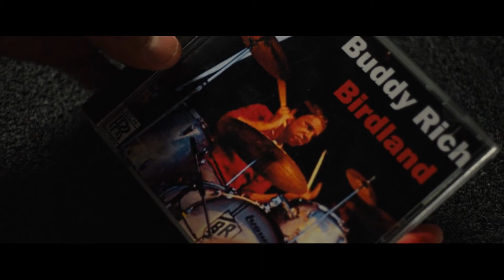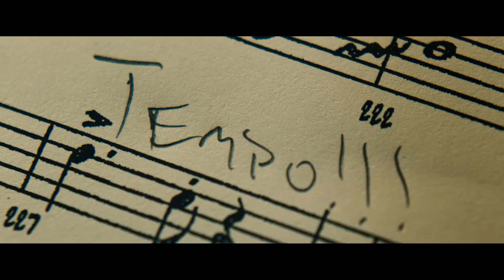PRESIÓN AL LÍMITE- WHIPLASH EN 4 MINUTOS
Hola, gente! ;)  Les traigo el resumen de Whiplash de Damien Chazelle. Espero me ayuden con un like y compartan el vídeo.

Introducción: 0:03 - 0:44
Resumen: 0:48 - 04:38

Aquí les dejo una lista de algunas de las series que he visto:
American Crime Story
Dark
Bojack Horseman
Merlí
Grey's Anatomy
Black Mirror
Sense8
Skins
FRIENDS
The Sinner
Pose
Breaking Bad
The Crown
Brookly Nine-Nine
Modern Family
Baby
La casa de las flores
The Chlling Adventures of Sabrina
The Politician
Ratched
The End Of The Fuc***ng World
I'm Not Okay With This
Marianne
Dead To Me
Gambito De Dama
Prison Break